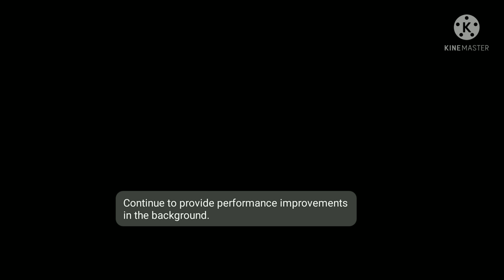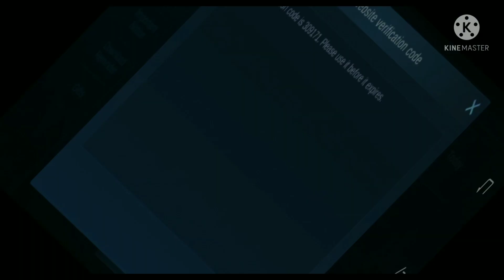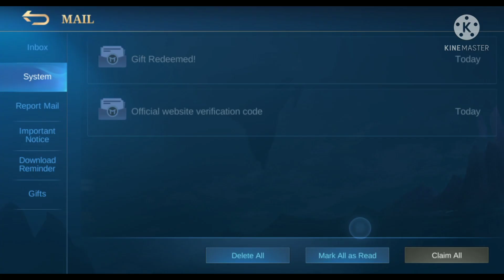JUNE 8 2021 - REDEEM CODE FOR MOBILE LEGENDS BANGBANG